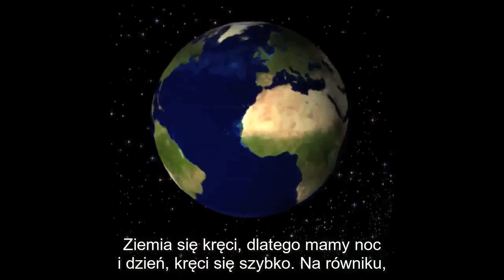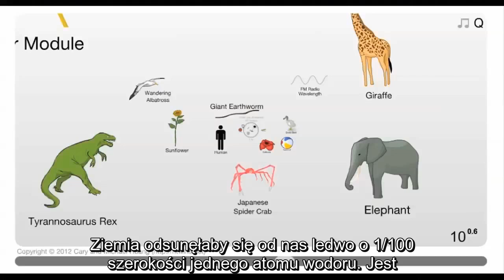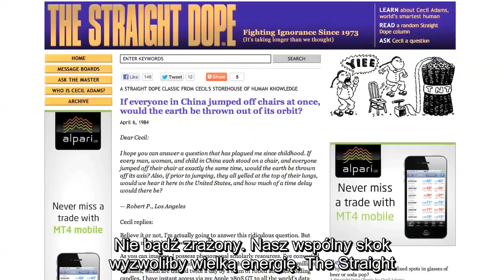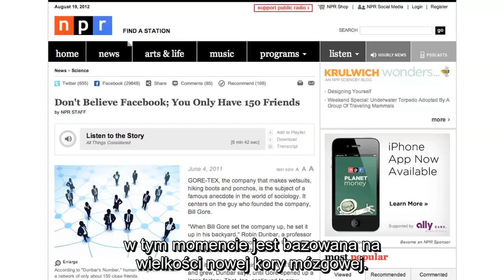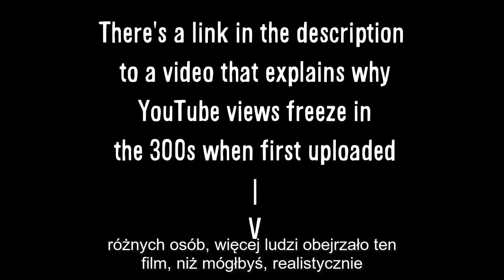Co by było gdyby WSZYSCY podskoczyli na raz? [NAPISY PL]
Co by było gdyby... wszyscy ludzie na Ziemi podskoczyli?
Odpowiadamy na to pytanie razem z kanałem Vsauce!
NIE JESTEM TWÓRCĄ! TYLKO TŁUMACZĘ!